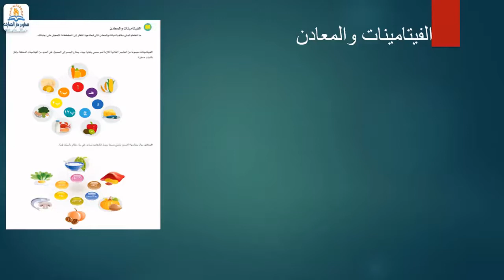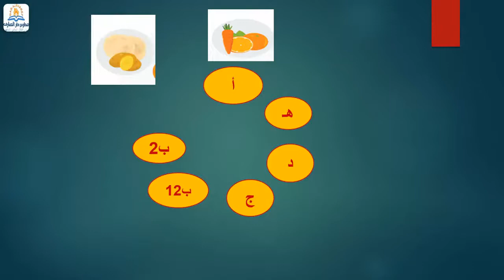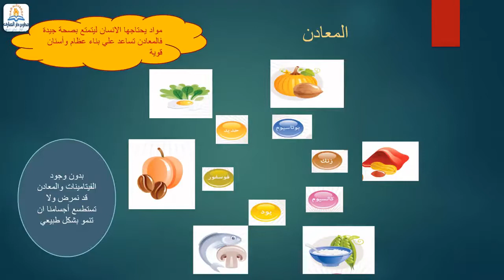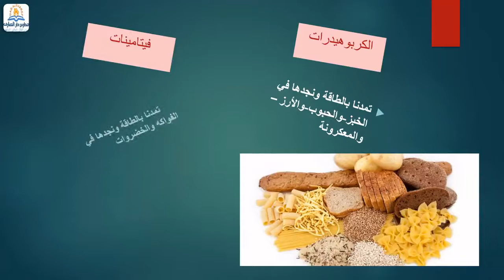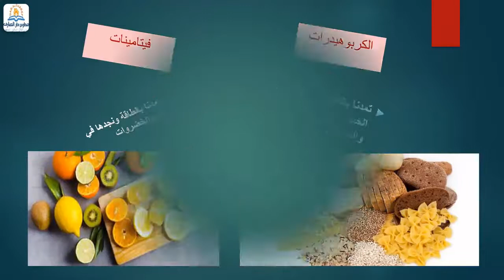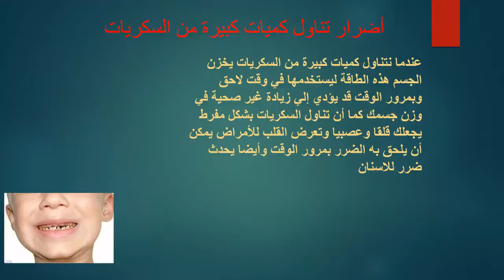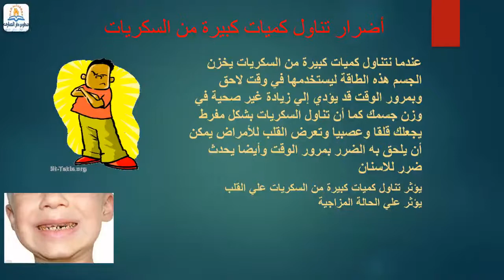الفيتامينات و المعادن أكتشف الصف الثالث الابتدائي